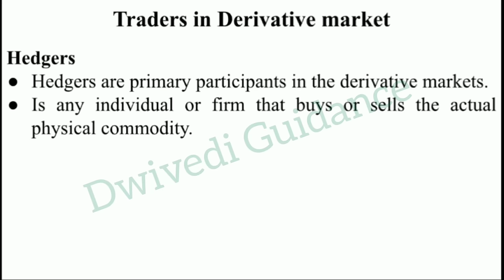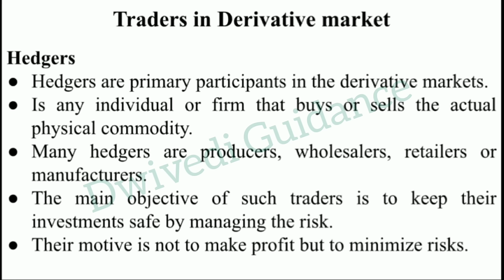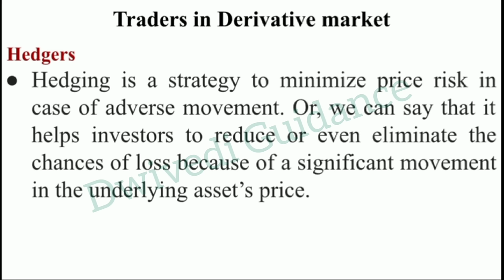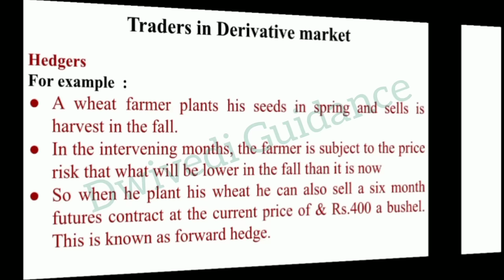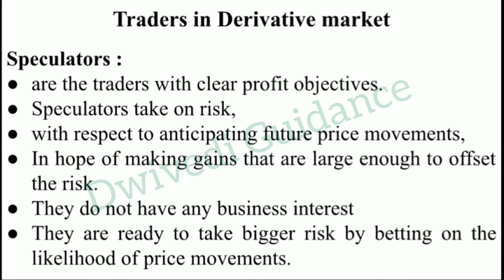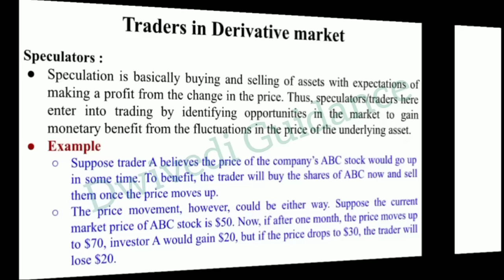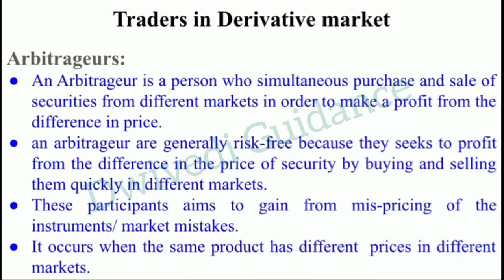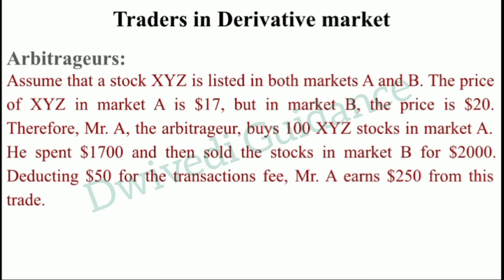Arbitrageurs, Speculators, Hedgers, Types of Participants in Financial Derivative Market, mba,bba